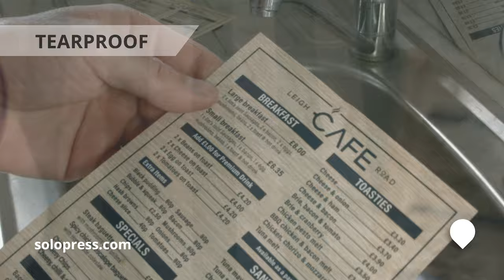Waterproof Menus from Solopress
Washable menu printing on 230gsm polymer means you can clean our menus under running water, safeguarding hygiene and reducing the risk of cross-contamination between customers.

Waterproof Menus are tearproof too. Their long-lasting durability makes them a cost-effective choice for your café, bar or restaurant.

You can submit your artwork and order Waterproof Menus on our website with free and fast UK delivery

Solopress is the UK's largest manufacturer of next day printing for graphic designers, print resellers, businesses and more - and our YouTube channel will help make finding what you need easier than ever.

to see how you can save money with our incredibly low prices and next day delivery.